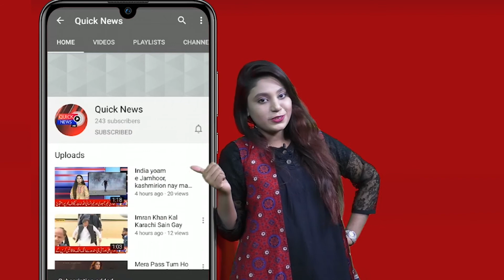JUMEN KI IJTMA PAR PABANDI